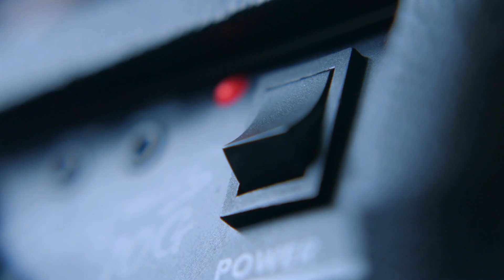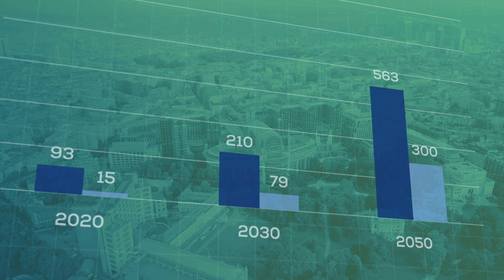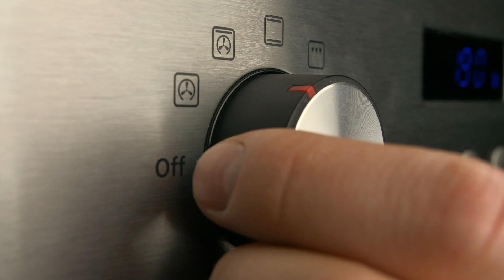Let's help Europe go electric!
The EU has committed to cut greenhouse gas emission by 55% compared to 1990 by 2030, a key milestone in reaching climate neutrality in 2050. The European Commission’s analysis shows that direct electrification, complemented with the indirect electrification of hard-to-abate sectors, is the most cost-effective and energy efficient way to cut energy sector emissions to net-zero by 2050.